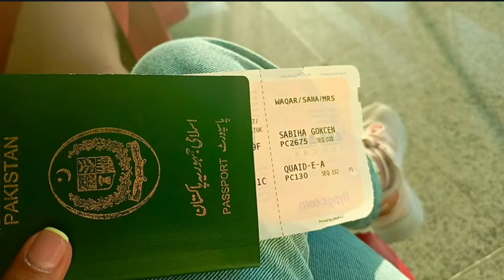Going to Europe for the First Time | I packed for Europe in ONE BAG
Join me as I prepare for my exciting European adventure! In this video, I walk you through my packing process, sharing tips on how to efficiently pack for a trip to Europe. From choosing the right outfits to organizing your luggage, I cover everything you need to know. Watch as I navigate the airport, from checking in and going through security to finding the best spots to relax before my flight. Whether you're a seasoned traveler or a first-timer, these tips will help make your journey smoother and more enjoyable.

____________________________/SOCIAL LINKS\__________________________________